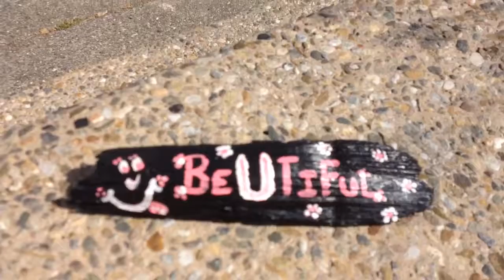BEaUTIFUL. Aria REPOLYO. Showing an ANGELic SMILE with Thor and Patra.☺️@LetMeCItNow 👻161012we✌️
LET ME SEE iT NOW! 👀

On the trail with Repolyo, Thor & Patra (161012we)..Found:  A pretty bit, from FacebOOk's @bitsofpretties !! ~;)